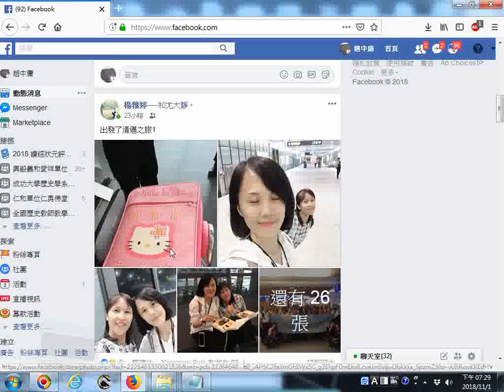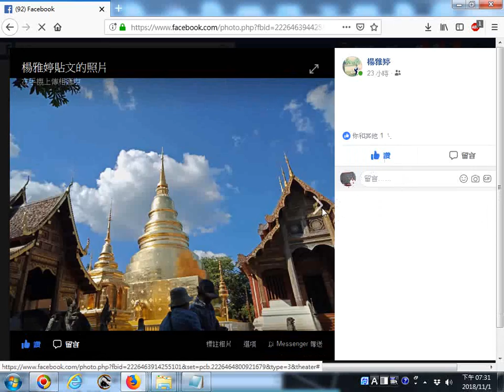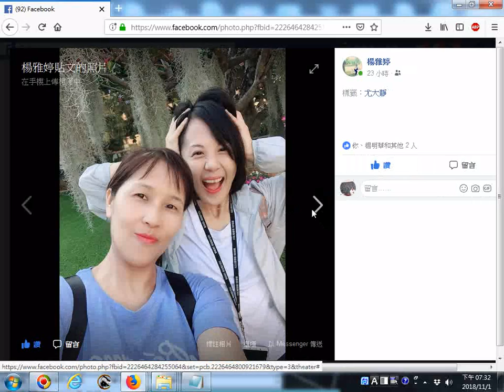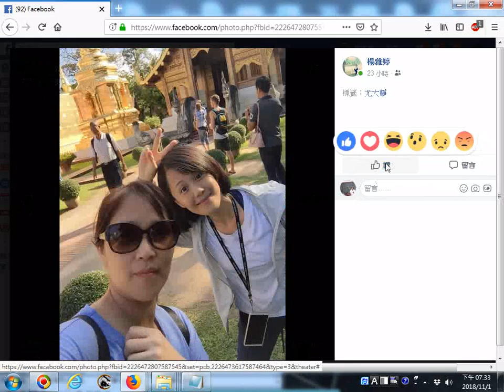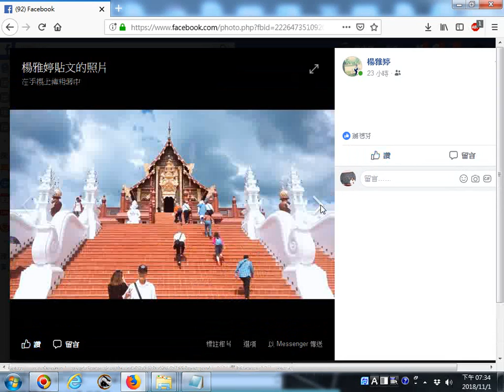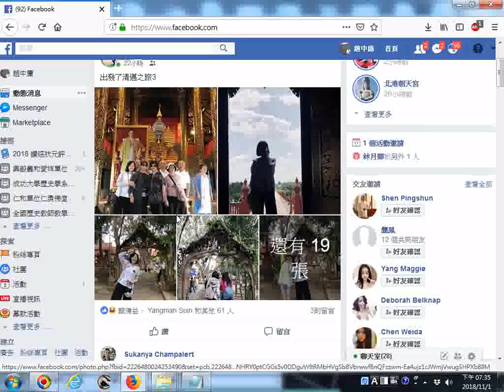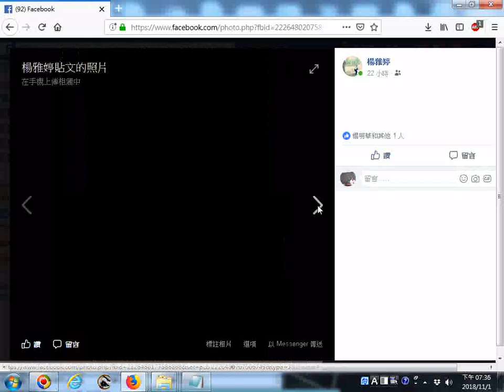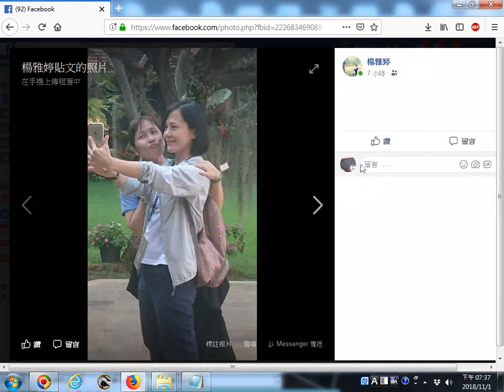20181028 29 30ggg泰國清邁之旅含佛寺古蹟與道場成立三十週年慶表演活動 照片影片由楊雅婷前賢分享於facebook